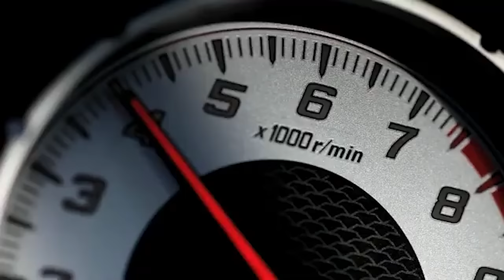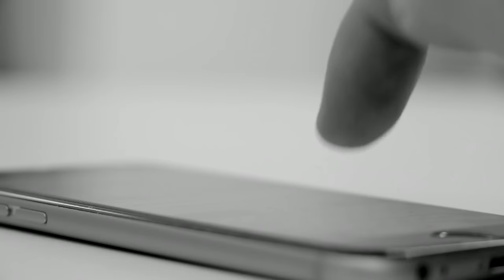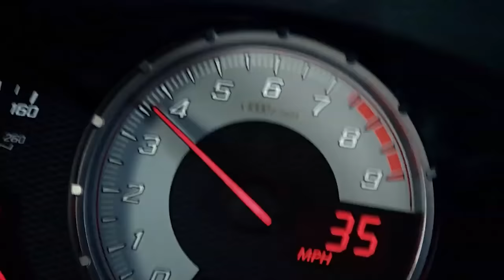The Untold Feud Between Toyota And Subaru Cancelled The Greatest Sports Car... Twice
This is the story of what might be the most important car built this century, that's been badged and sold across 3 different brands as 3 different models. The Scion FR-S, Subaru BR-Z, and Toyota 86.

How Toyota's attempt at saving the sports car - almost didn't happen, all because of a feud between two Japanese titans - that between the two of them, had cancelled the project TWICE.

It took the help of not only the chief powertrain engineer of the Lexus LFA, but the involvement of the engineer who gave us the ORIGINAL 86 back in the day. Join us to see how Toyota and Subaru finally put aside their differences, joined forces, and together gave the world the simply awesome 86.